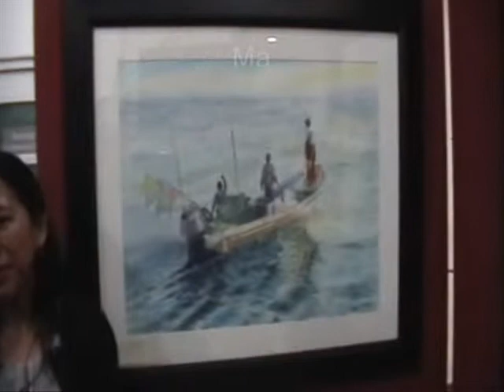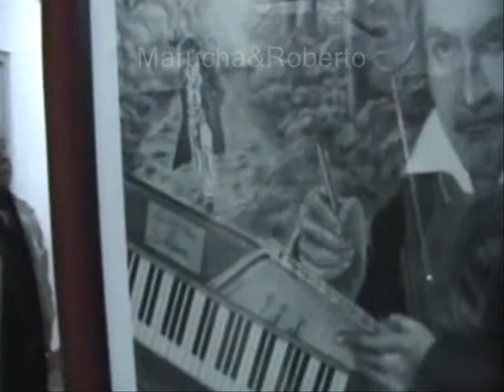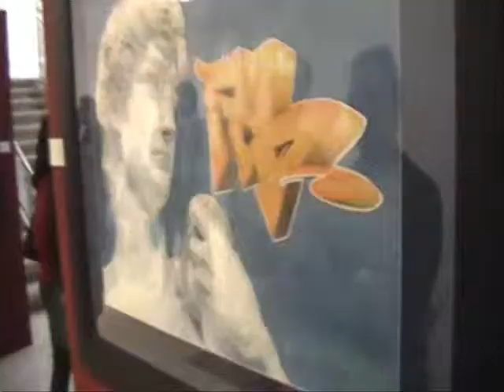2 Primera Muestra de Artistas Plasticos del Sur de Tamaulipas Cd Madero 2016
2 Primera Muestra de Artistas Plásticos del Sur de Tamaulipas Cd Madero 2016